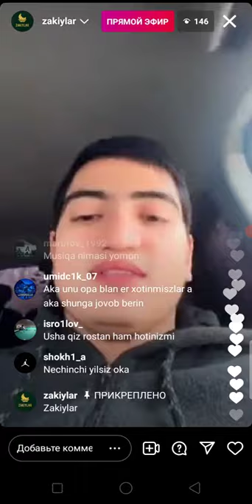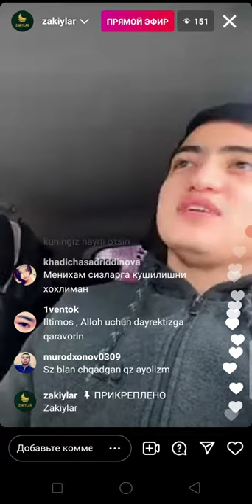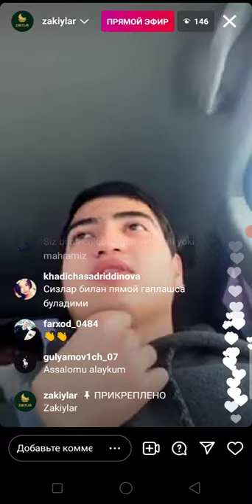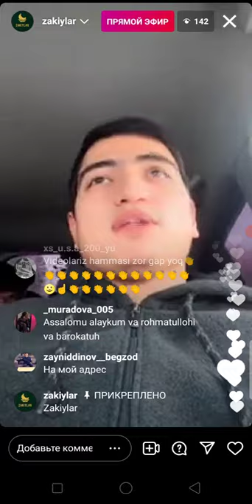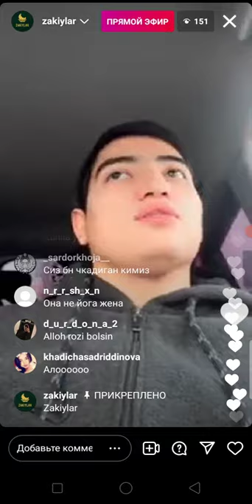Zakiylar pryomoy efirdan